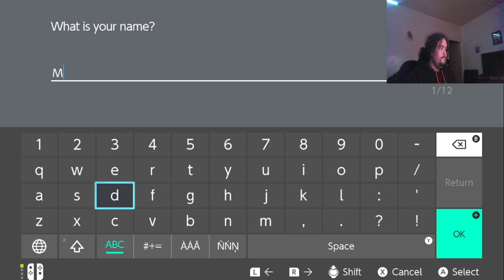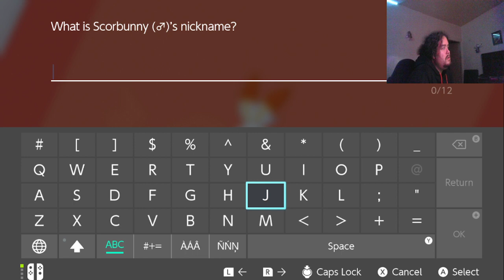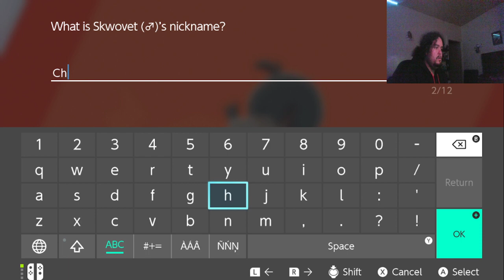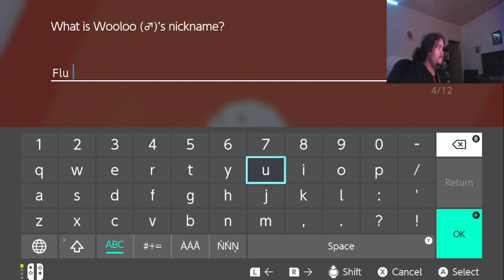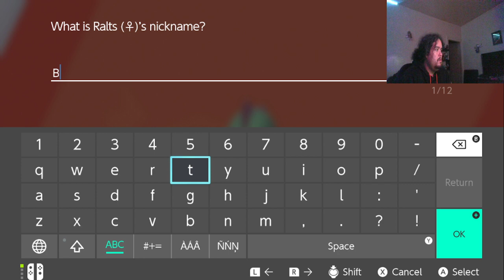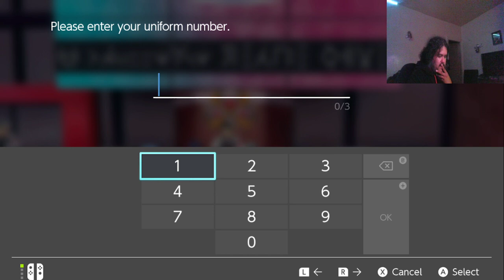Time To Explore The Region Of Galer Nuzlocke Part 1 (Pokémon sword)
Time to explore the mystery of the Galer Region and to dethrone Leon to become the new Galar Champ.